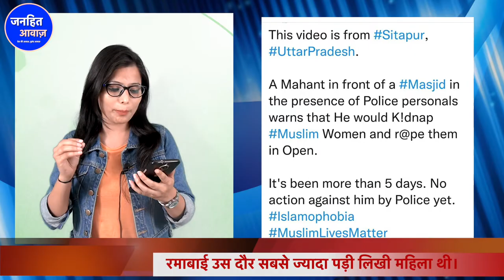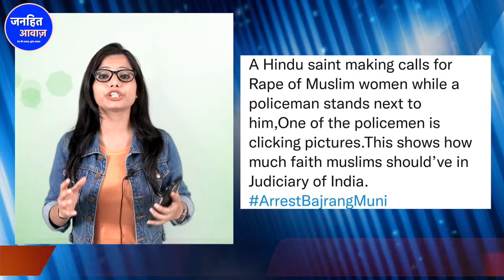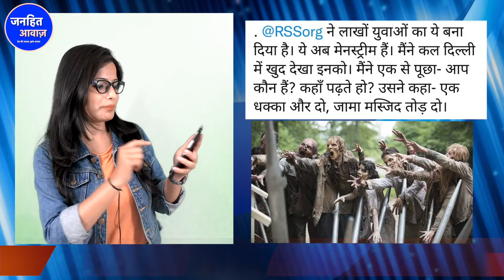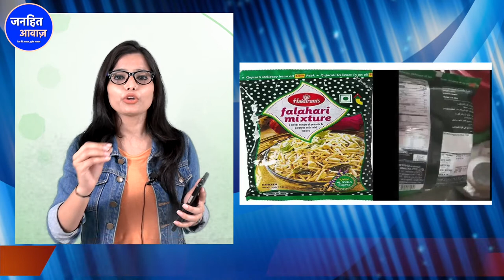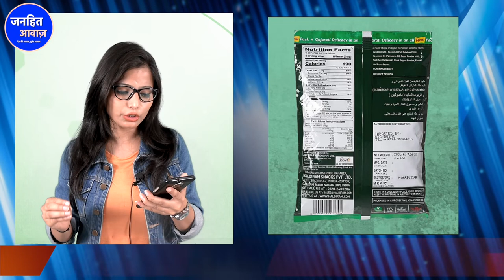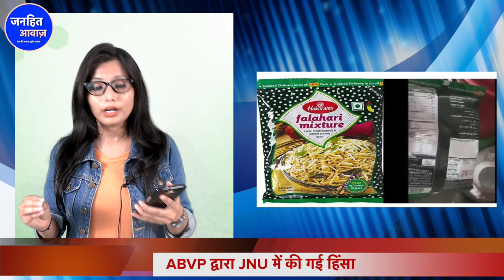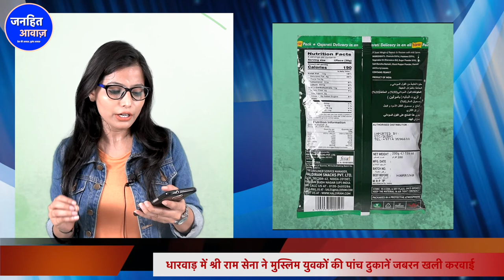दंगो के मास्टरमाइंड संघी का"बोलडोज़र"कनेक्शन/ALL MUSLIMS NEWS | HATE SPEECH UP|GUJRAT RIOTS |KHARGONE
दंगो के मास्टरमाइंड संघी का "बोलडोज़र" कनेक्शन/ALL MUSLIMS NEWS | HATE SPEECH SITAPUR UP | RSS |GUJRAT RIOTS |KHARGONE |BJP |